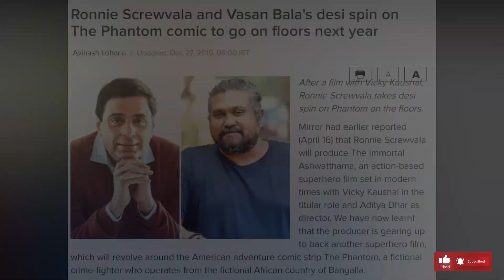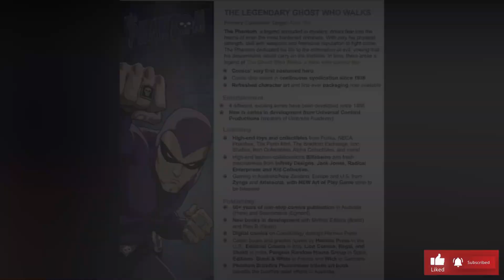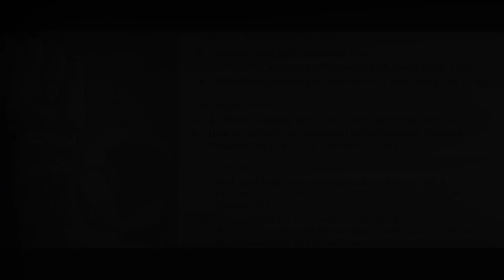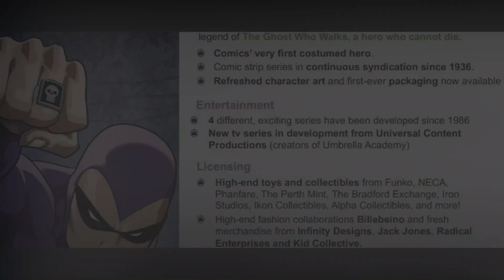What happened to Bollywood's The Phantom Movie Adaption - CANCELLED or NOT?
Hope you enjoyed it too... 😊